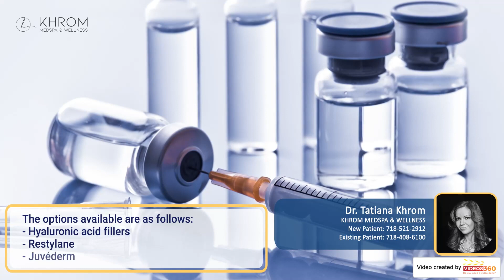What is the best Dermal Filler for me? – Dr. Tatiana Khrom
Dr. Tatiana Khrom from KHROM MEDSPA AND WELLNESS explains how they identify what type of Dermal Filler the patient needs. After a full 3D evaluation using the Vectra 3D imaging software and creating a 3D image of the patient, Dr. Tatiana provides the Dermal Filler options available at their practice.